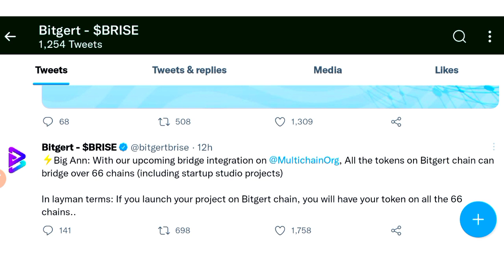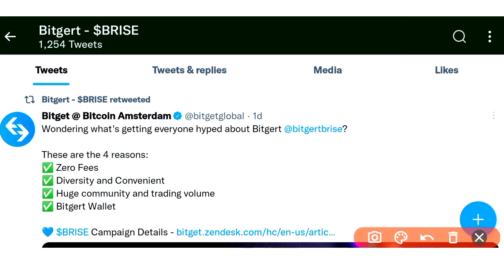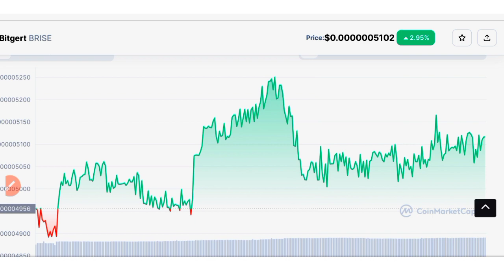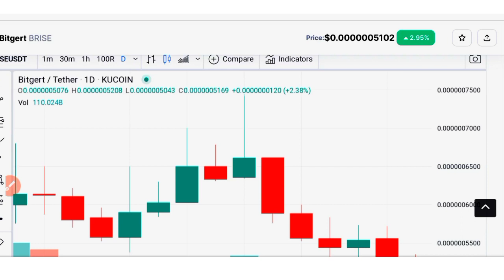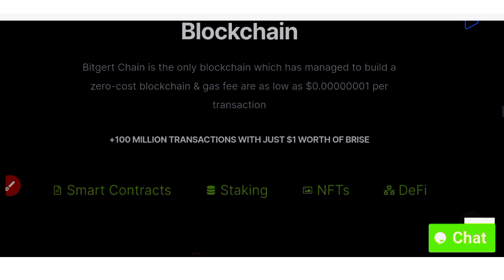1000x🔥| Bitgert brise coin news today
All Queries Solved here👇

GST Scam
Latest Coin
crypto
cryptocurrency news
crypto news
crypto update
crypto market